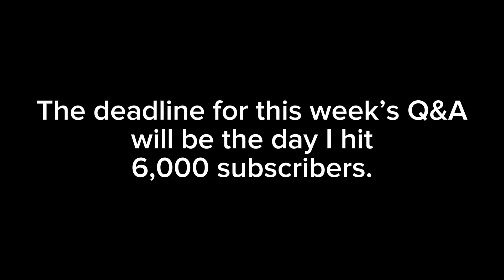Q&A Video/6K Subscribers Special Announcement